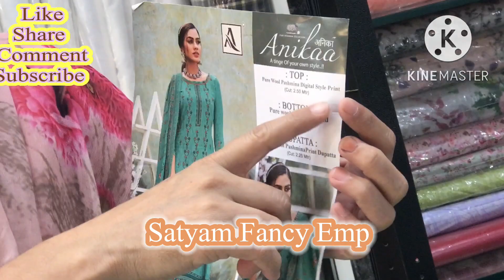Pashmina winter suits collection